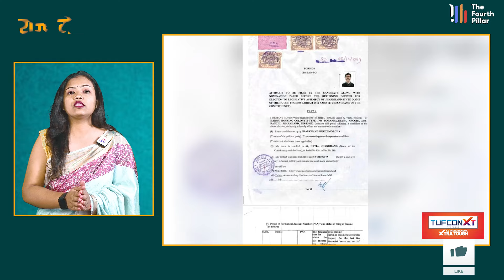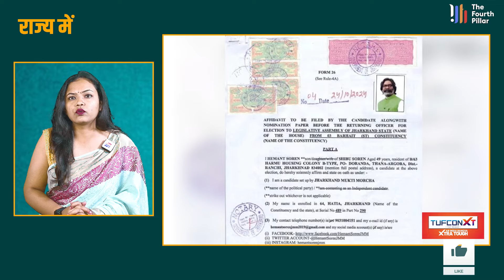Hemant Soren के नामांकन पत्र में BJP ने ढूंढ ली ये गलती,पहुंची Election Commission, क्या होगा आगे ?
About Video : Hemant Soren के नामांकन पत्र में BJP ने ढूंढ ली ये गलती,पहुंची Election Commission, क्या होगा आगे ?

झारखंड में महज 10 से 12 दिनों में चुनाव शुरु होने वाले हैं .राज्य में सियासी हलचल तेज हो गई है. नामांकन प्रक्रिया खत्म हो चुकी है. लेकिन स्क्रूटनी के दौरान अब प्रत्याशियों के नामांकन पत्र में की गई गलतियों को देखा जा रहा है. इसी दौरान अब झारखंड के सीएम हेमंत सोरेन के भी नामांकन पत्र में उनके उम्र को लेकर विवाद शुरु हो गया है.बताया गया कि सीएम हेमंत सोरेन की उम्र 5 साल में 7 वर्ष तक बढ़ गई है. हालांकि सीएम हेमंत ही नहीं बल्कि उनके एक विधायक मंगल कालिंदी की उम्र को भी लेकर विवाद चल रहा है. उनकी भी उम्र 5 साल में 9 साल तक की बढ़ोत्तरी हुई. मुख्यमंत्री हेमंत सोरेन की ओर से विधानसभा चुनाव के दौरान साल 2019 में उनके नामांकन पत्र में उनकी उम्र 42 साल बताई गई थी लेकिन इस साल नामांकन पत्र में उनकी उम्र 49 साल बताई गई यानी महज 5 सालों में मुख्यमंत्री हेमंत सोरेन 5 नहीं 7 साल बढ़ गए.
मुख्यमंत्री हेमंत सोरेन बरहेट विधानसभा सीट से लगातार दो बार से चुनाव जीतते आ रहे हैं. वहीं तीसरी बार उन्होंने झारखंड मुक्ति मोर्चा के प्रत्याशी के रूप में अपना नामांकन दाखिल किया है. मुख्यमंत्री हेमंत सोरेन की उम्र को लेकर बरहेट से भारतीय जनता पार्टी के प्रत्याशी गमालियल हेम्ब्रम ने इसकी शिकायत निर्वाची पदाधिकारी से की है. बीजेपी ने सीएम हेमंत सोरेन के नामांकन पर भी सवालिया निशान खड़े कर दिए हैं.
अब उनकी उम्र को लेकर झारखंड में नया सियासी बवाल खड़ा हो गया है. वहीं अगर निर्वाचन आयोग के साइट पर अपलोड किए गए प्रत्याशियों की एफिडेविट को देखा जाए तो हेमंत सोरेन की ओर से दायर एफिडेविट फॉर्म 26 (पार्ट -A ) में साफ-साफ लिखा गया है .

Elections are going to start in Jharkhand in just 10 to 12 days. Political stir has intensified in the state. The nomination process is over. But during scrutiny, the mistakes made in the nomination papers of the candidates are now being seen. Meanwhile, a controversy has started regarding the age of Jharkhand CM Hemant Soren in his nomination papers. It was told that the age of CM Hemant Soren has increased by 7 years in 5 years. However, there is a controversy not only about CM Hemant but also about the age of one of his MLAs Mangal Kalindi. His age also increased by 9 years in 5 years. During the assembly elections in the year 2019, Chief Minister Hemant Soren had stated his age as 42 years in his nomination papers, but this year his age was stated as 49 years in the nomination papers, that is, in just 5 years, Chief Minister Hemant Soren increased by 7 years, not 5. Chief Minister Hemant Soren has been winning the elections from Barhet assembly seat for two consecutive times. For the third time, he has filed his nomination as a candidate of Jharkhand Mukti Morcha. Gamaliel Hembram, Bharatiya Janata Party candidate from Barhet, has complained about the age of Chief Minister Hemant Soren to the Returning Officer. BJP has also raised questions on the nomination of CM Hemant Soren.
Now a new political uproar has arisen in Jharkhand regarding his age. On the other hand, if we look at the affidavit of the candidates uploaded on the Election Commission's site, it is clearly written in the affidavit form 26 (part-A) filed by Hemant Soren.
In 2019, Hemant Soren's affidavit read - Hemant Soren father Shibu Soren age 42 years and he has given his address as Harmu Housing Colony, B-Type, Police Station Argonda, District Ranchi, he has described himself as a candidate of Jharkhand Mukti Morcha. His affidavit is recorded on 2 December 2019 and currently i.e. in 2024, in the uploaded affidavit dated 24 October 2024, Hemant Soren, father Shibu Soren, age 49 years, address – Harmu Housing Colony, B Type, Police Station Argora, District Ranchi (Jharkhand) is recorded.